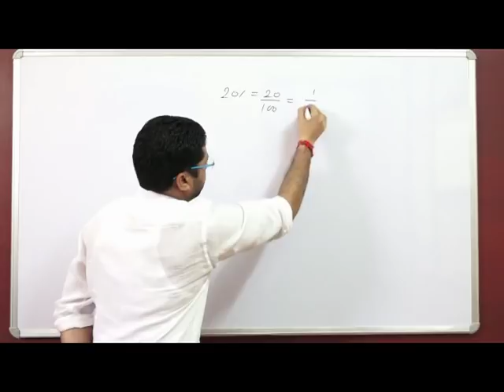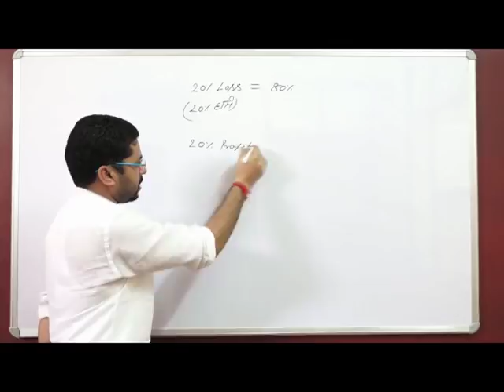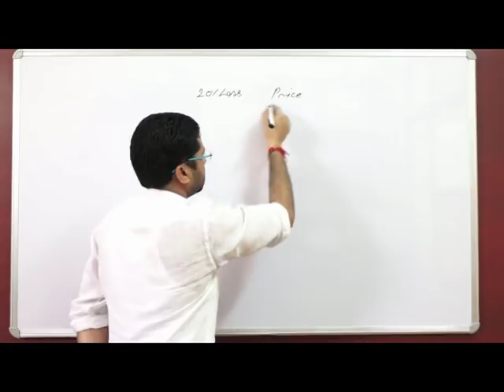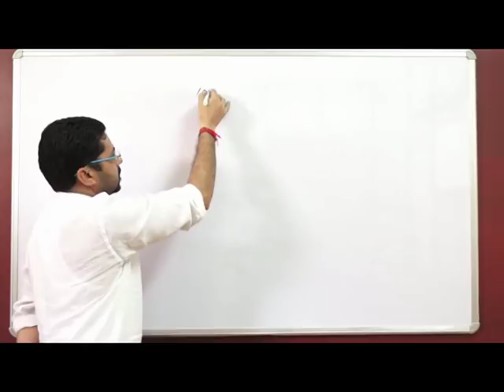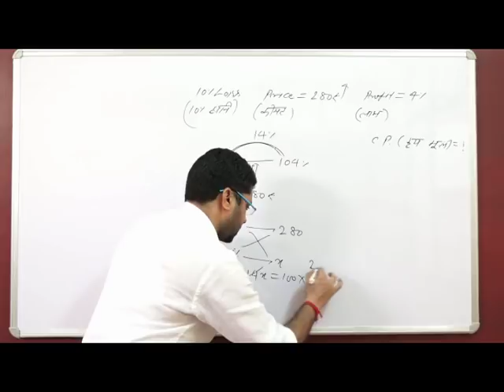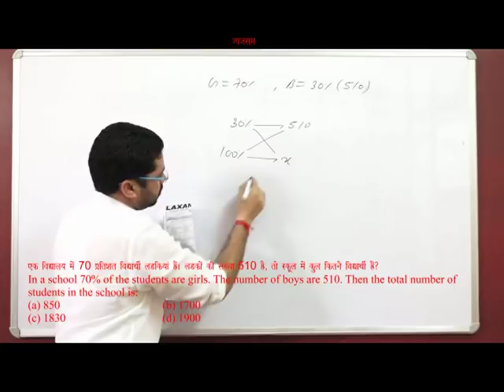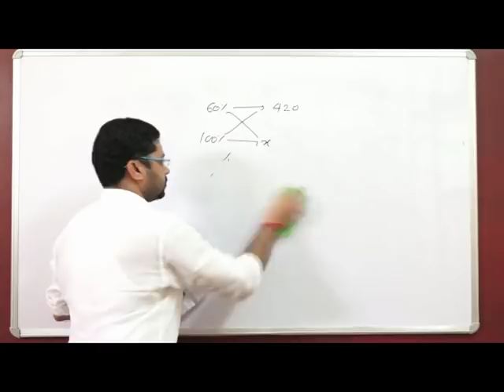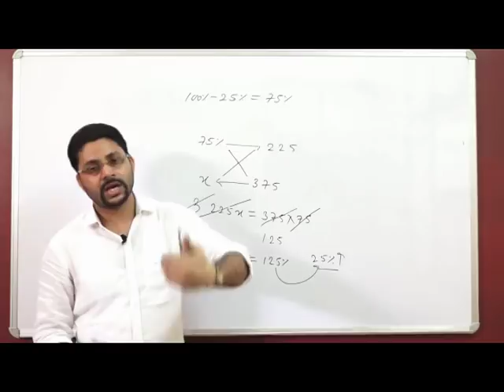SSC GD Constable 2021 | Complete Chapter Percentage (प्रतिशत) By Hanu Sir | SSC GD MATHS | CLASS -1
math by hanu sir
Maths Practice to All Govt Exam By Hanu Sir
MP Police Maths |Simplification for all competitive exam|  | Revision Class | Marathon Class by hanu sir | Bank pre 2022|SSC-CGL
In this Math marathon class. We have covered all the important question for exam. These question play a very important role in your competitive exam.

सरकारी नौकरी की तैयारी के लिए अब आप घर बैठ कर द भारत ऑनलाइन ऐप से गणित पड़ सकते हो |
🔴 Live Interactive Sessions
📈 Get latest Government Exam update